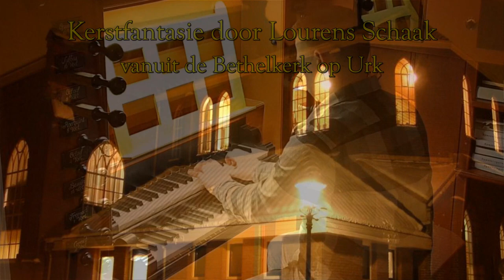Lourens Schaak - Kerstfantasie vanuit de Bethelkerk op Urk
Kerstfantasie gespeeld door Lourens Schaak vanuit de Bethelkerk op Urk

- ''Long time ago in bethlehem''
- ''Hark! the herald angels sing'' ( Hoor de engelen zingen d'eer van de nieuwgeboren Heer!)

Registrant: Jacob Wakker

Orgel: Abraham Meere,1792 (restauratie en reconstructie door Reil, 2013)

Tekst van de liederen:

So the holy bible say,
Mary's boy child,Jesus Christ,

Refrein
Hark,now hear the angels sing,
A new king born today, And man will live forever more,
Because of Christmas day.

Trumpets sound and angels sing,
Listen to what they say,
That man will live forever more,

Har, the herald angels sing

Hoor, de eng’len zingen d’ eer
van den nieuw geboren Heer!
Vreed’ op aarde, ’t is vervuld:
God verzoent der menschen schuld.
Mengt u, volken, in het koor,
dat weerklinkt den hemel door,
menschentong en eng’lenstem,
zingt het Kind van Bethlehem!

Allen een Gezegend kerstfeest 2022 toegewenst!
Wishing all a blessed Christmas 2022!